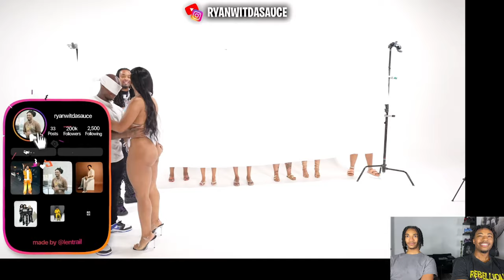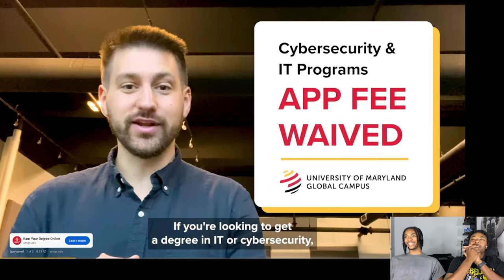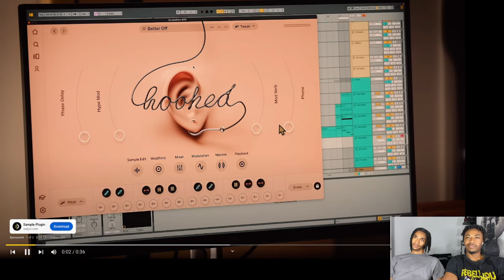LIL WOODY BLIND DATING 10 WOMEN BASED OFF BODY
In this video, I react to LIL WOODY's wild blind dating experience where he judges 10 women based only on their bodies! From surprising choices to shocking moments, this episode is full of unexpected twists and hilarious reactions. If you love dating shows, outrageous moments, or just want to see how LIL WOODY handles this crazy challenge, this reaction video is a must-watch!

What to Expect in This Video:
🎥 Reaction – My live reactions and commentary as LIL WOODY navigates through this blind dating challenge.
😲 Shocking Moments – Watch the most surprising and jaw-dropping moments as the episode unfolds.
😂 Funny Reactions – Enjoy the funniest and most unexpected reactions throughout the video.
💬 Insightful Commentary – My thoughts and opinions on LIL WOODY’s choices and the overall dating experience.